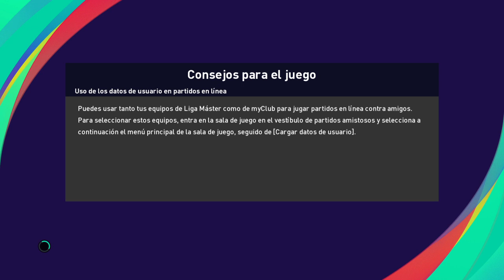Serbia vs Suiza Grupo G mundial de Qatar 2022 - PES 2021